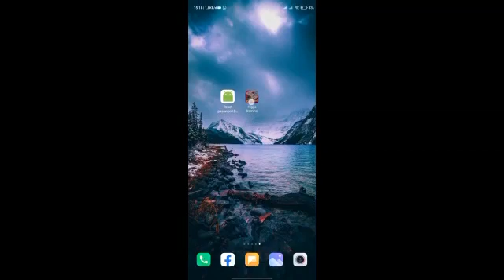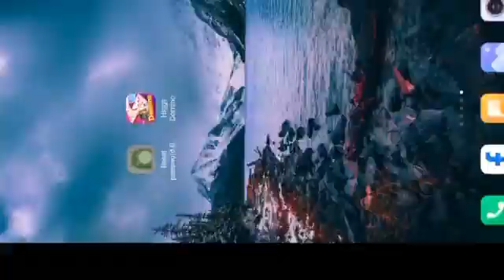CARA TERBARU MENGATASI LUPA SANDI/PERTANYAAN KEAMANAN HIGGSDOMINO ISLAND